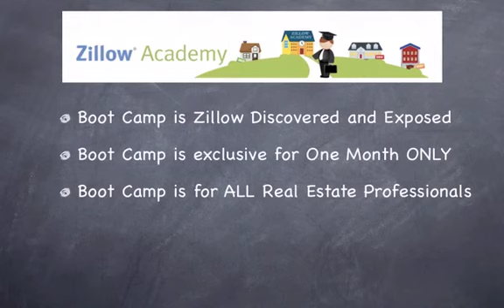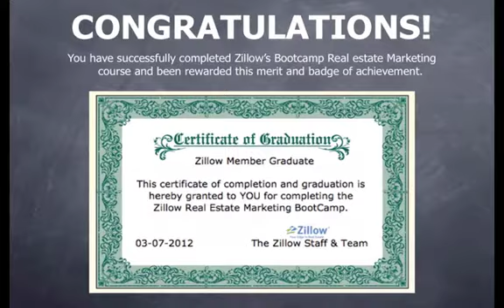Zillow BootCamp - The Ultimate Training Event of 2012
- A complete and comprehensive real estate marketing survival guide and online boot camp that breaks down each and every product, tool, and Zillow service.

The Zillow Training Boot"Z"Camp PRO will educate and enable the participant to have a complete and full understanding of ALL the tools and services available on Zillow and how to use them to benefit thier clients, their prospects, and their business.

There's an online war and battle for business out there on the web, come learn how to aim and fire your real estate business in the right direction and claim your online real estate victory.